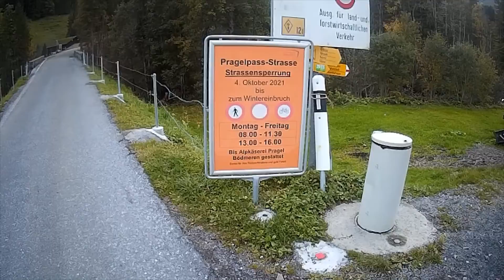Pragelpass - a hidden marvel between Glarus and Schwyz cantons.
Slow journey through a hidden marvel - Pragelpass. If you are bored with Klausenpass (is it even possible?), definitely try this road. There are not much of hairpins there, but the road is very deserted (I saw only 5 - 6 cars) and the views are really nice.
Today (15 October), some parts of the road were already covered with snow patches.